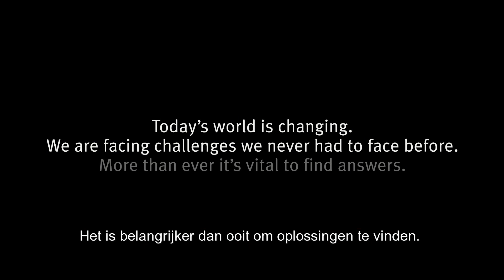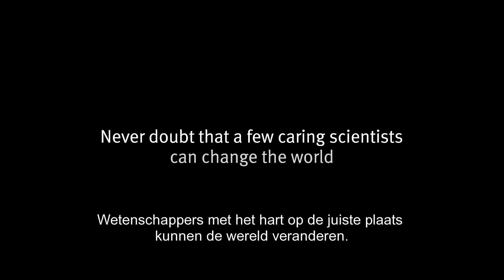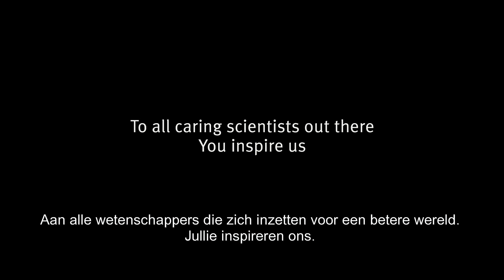Unsung heroes of science (Nederlandse ondertiteling)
Wetenschap heeft een enorme impact op de ontwikkeling van een gezondere, duurzamere en welvarende samenleving. Er moet nog veel gebeuren om de grote uitdagingen waar we voor staan, zoals honger, armoede , ziekte en klimaatverandering, het hoofd te bieden. Iedere dag weer spannen wetenschappers wereldwijd zich in om antwoorden op deze wereldwijde uitdagingen te vinden. Vaak gaat dat gepaard met grote, persoonlijke toewijding en opofferingen, om oplossingen te vinden die goed zijn voor iedereen.
De nieuwe DSM campagne laat zien welk verschil wetenschap maakt voor de samenleving wereldwijd. Daarnaast wil DSM wil de dialoog starten met het publiek, opinie leiders, overheden, bedrijfsleven, klanten en andere belanghebbenden over het belang van wetenschap met een maatschappelijk doel. Voor meer informatie;